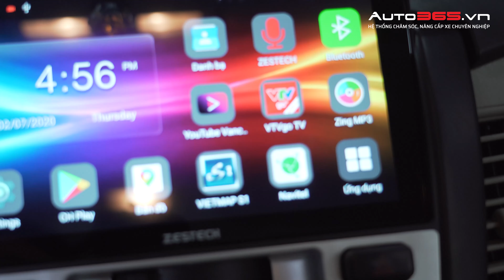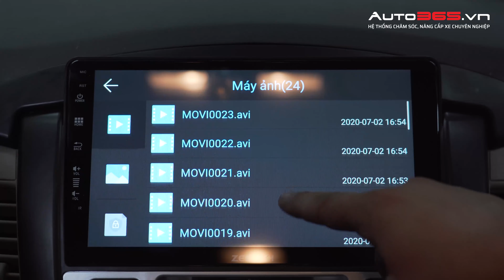Màn hình DVD ZESTECH Z500 - Màn hình thế hệ mới | Auto365.vn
✅ Tích hợp kính cường lực 2.5D với kết cấu kính G&G với kết cấu ổn định và độ trong suốt cao.
✅ Độ phân giải cao lên tới 1024×600.
✅ Hệ điều hành Android 6.1 Mashmallow đem lại hình ảnh mượt mà, trực quan.
✅ Sở hữu CPU MTK 3561 4 nhân, ARM Cortext-A53 hỗ trợ xử lý nhiều nghiệp vụ cùng lúc.
✅ Bộ nhớ RAM lên tới DDR3 2GBBộ, bộ nhớ ROM tích hợp bộ nhớ trong 16GB giúp lưu trữ dự liệu tốt.
✅ DVD Zestech Z500 hỗ trợ sim 4G Lite giúp truy cập trực tuyến mượt mà.
✅ Điều khiển vô lăng bằng giọng nói, cho phép ghi hình độ phân giải 2K, góc Camera rộng 170 độ.
👉👉 Chi tiết sản phẩm truy cập đường

Hãy cùng chúng tôi chiêm ngưỡng thành quả của 1 siêu phẩm sau khi được nâng cấp
AUTO365.VN - Chuỗi 24 Hệ thống Độ Đèn - Nâng cấp - Chăm Sóc Xe Lớn Nhất Việt Nam !

✅Phân Phối Độc Quyền Các Hãng: X-Light - GTR - NVel - TirTim - Henvvei - F+ - BloxSport - Morimoto
✅Dịch vụ: Nâng cấp đời xe, độ đèn, độ xe bán tải, cách âm chống ồn, vệ sinh nội thất, phủ ceramic, đồ chơi xe hơi...
✅Đội ngũ kỹ thuật viên chuyên nghiệp, công nghệ độ đèn dùng Pát chuyên dụng và Không cắt trích dây!

🎊ĐẶC BIỆT:
* Khách hàng sẽ được Bảo Hành Độ Đèn tại bất kỳ tỉnh nào của Hệ thống

📝Hãy kết nối với chúng tôi qua Fanpage Auto365.vn tại để được tư vấn hỗ trợ!

☎Hotline tư vấn dịch vụ: 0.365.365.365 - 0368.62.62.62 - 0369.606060
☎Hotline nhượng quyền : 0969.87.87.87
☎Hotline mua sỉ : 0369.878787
🏤Trụ sở: 4/4/1/7,đường số 3, Khu Hiệp Bình Phước, Q.Thủ Đức, HCM